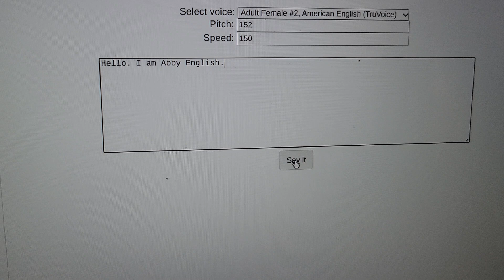Abby Voice Test